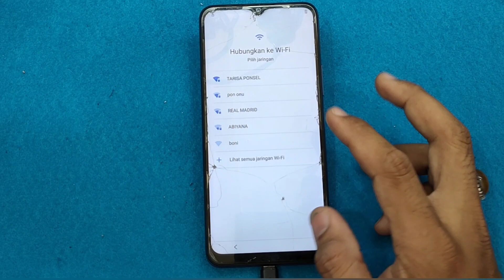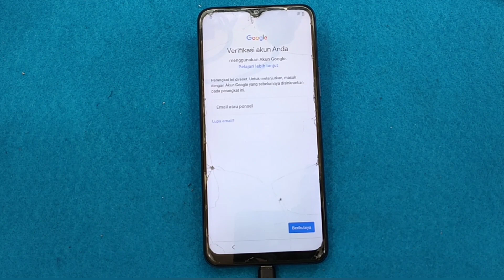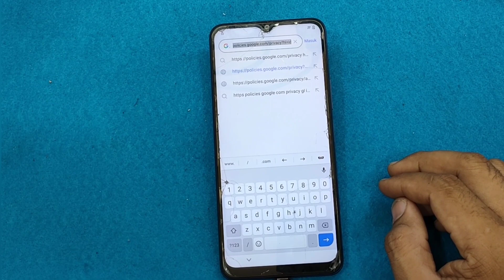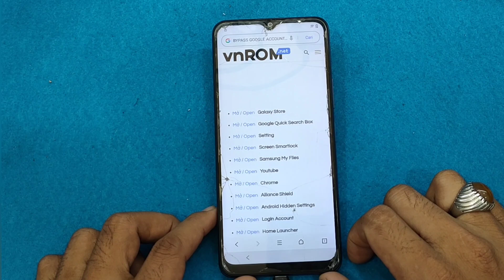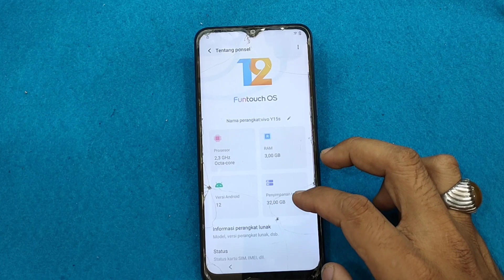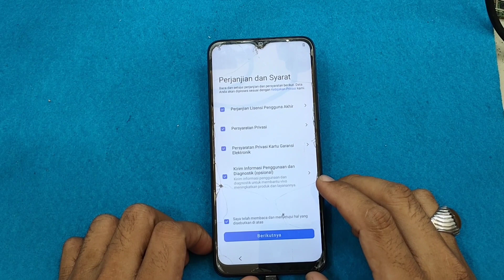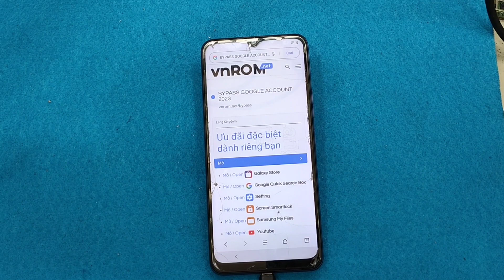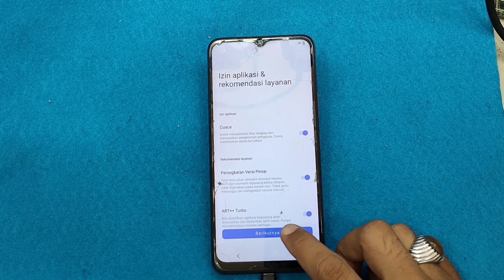Cara Bypass Frp Vivo Y15s Update 2023 Android 12 | Lupa Akun Google Tanpa Komputer android #2023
nonton sampai habis jangan diskip,cara bypass akun google dengan mudah tanpa pc work 100%
Terimakasih buat teman-teman yang telah mendukung channel mahmuddinservice!
Agar tidak katinggalan video baru dari channel mahmuddin service.!
JASA REMOTE VIA TEAM VIEWER
Lupa Pola/Password
Bypass Akun Micloud/Account Mi
Jaringan Kebokir Hp Luar Negeri

TOOL MTK GRATIS..!
Untuk Buka Password Dan Bypass Frp
✅Tool Mtk

yang mau cari sparepart hp dan mesin hp normal dan matot
silahkan kunjungi TOKO kami di shopee.?

Peralatan Dan Aplikasi Yang Saya Pakei Di Video ini.?
👉Kamera Ponsel oppo reno 5
👉edit video aplikasi video maker/Kinmaster Pro
👉Edit Gambar Thumnail Aplikasi Pixellab/Picsart
👉Rekam Layar Pc Bandicam

Channel ini merupakan sebuah channel tutorial tentang kerusakan handphone📲(beroperasi bagian software dan hardware
📺Jika video kami bermanfaat bagi kalian jangan lupa bantu like dan komen juga.!
semoga video yang kami upload bermanfaat bagi teman-teman.thank

NOTE📝
✅Sedikit infomasi buat penonton yang setia..
Buat teman-teman yang lokasi diluar daerah aceh,jika ada kendala dengan handphone kalian.kami menerima service gratis/free
tidak kami punggut biaya kusus diluar aceh ya gess..!
Biaya pengiriman ditanggung sendiri,jika ada kerusakan yang harus diganti sparepart/alat dalam ditangung oleh yang punya handphone.terimakasih